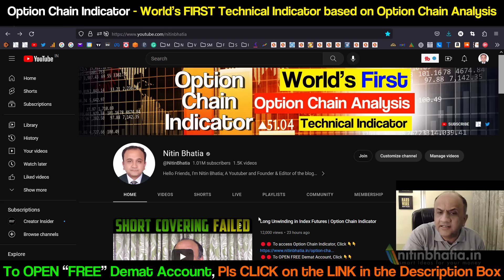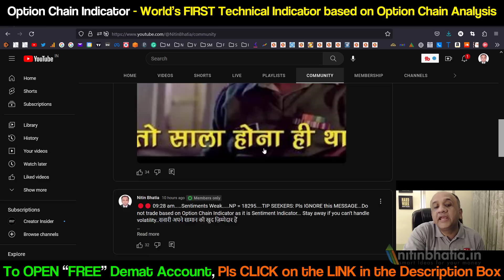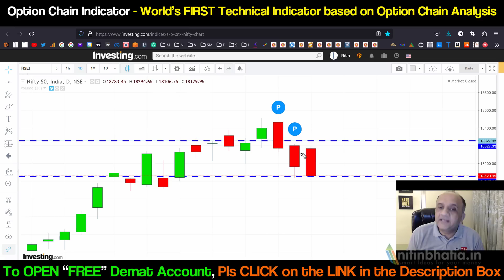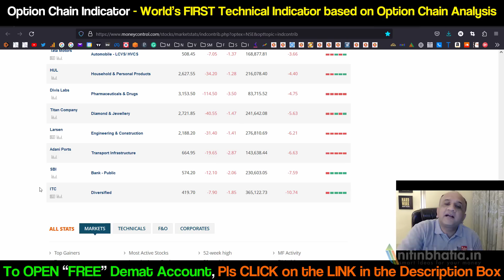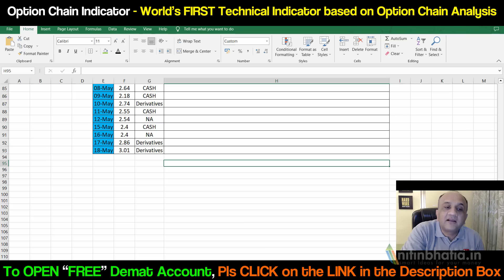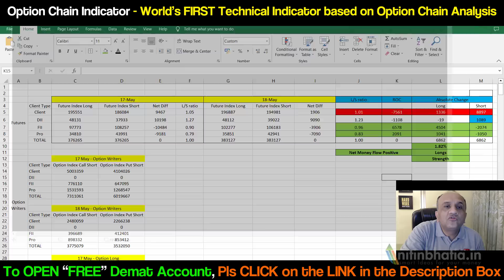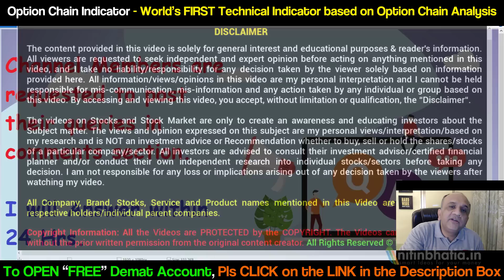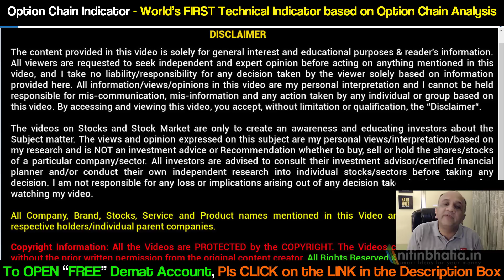Relief Rally Probability Tomorrow ? Option Chain Indicator